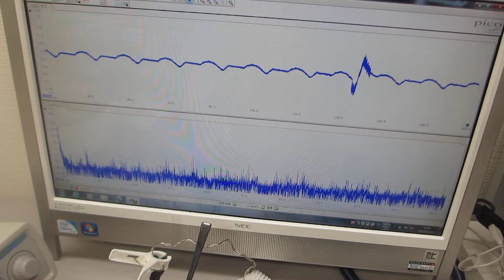超音波プローブの表面処理による、超音波伝搬状態の制御実験（ultrasonic-labo）